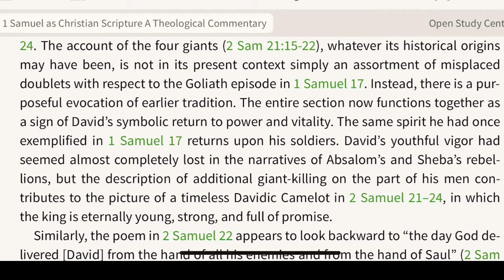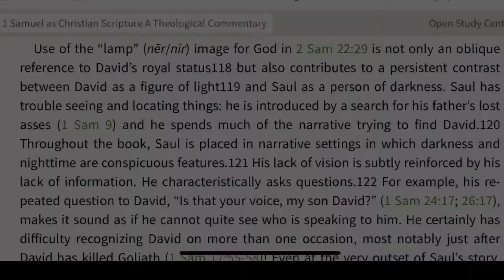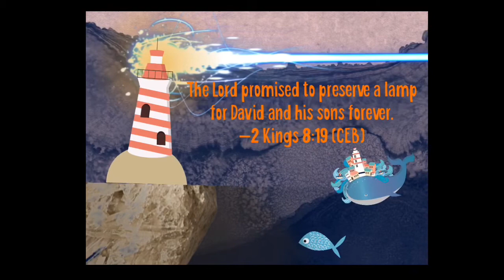The Holistic, Canonical in Theological Shape of Second Samuel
Join Professor Cook as he discusses the theological shaping of the book of Second Samuel.